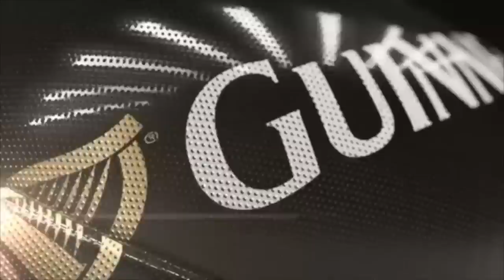Coaches Sporting Heroes - Pat Lam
Connacht Head Coach Pat Lam tells us about his sporting heroes. Who is your favourite sportsperson of all time?